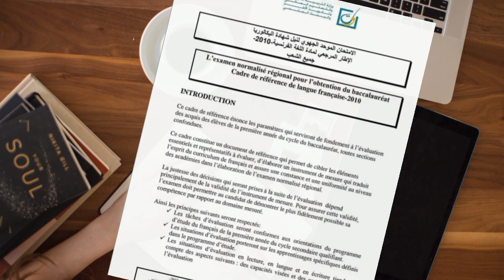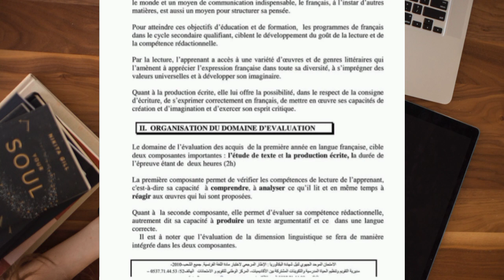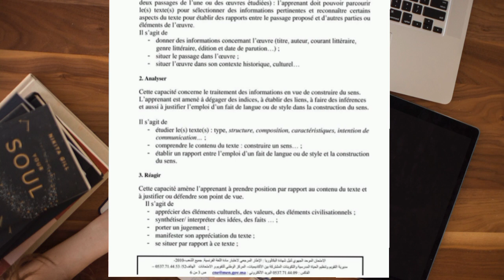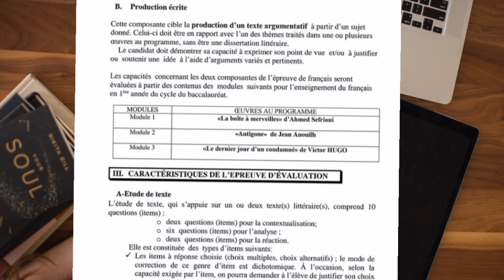الإطار المرجعي لمادة اللغة الفرنسية/ هادشي للي غيكون فالإمتحان الجهوي هاد العام 2022/ أولى باكالوريا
عاجل إصدار الأطر المرجعية لهذه السنة من وزارة التربية الوطنية للتلاميذ و التلميذات 2022

الإطار المرجعي لمادة الفرنسية أولى باكالوريا 2022